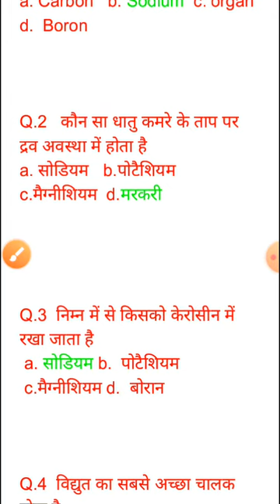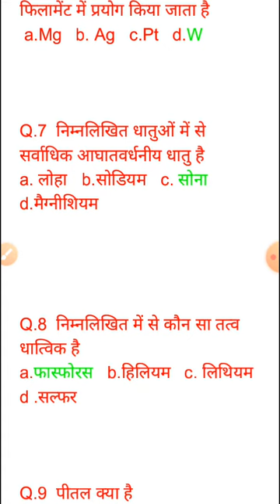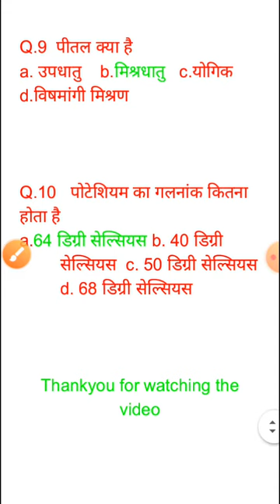कक्षा 10 धातु ,आधातु 10 महत्वपूर्ण Questions board me yahi ayega